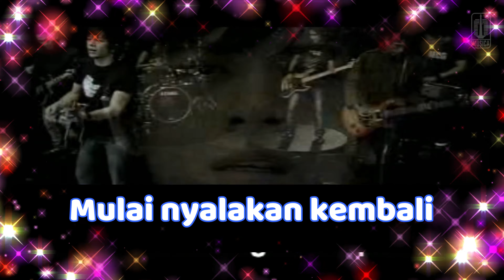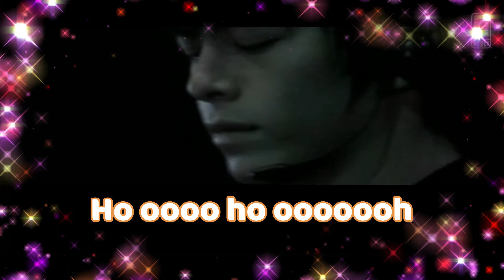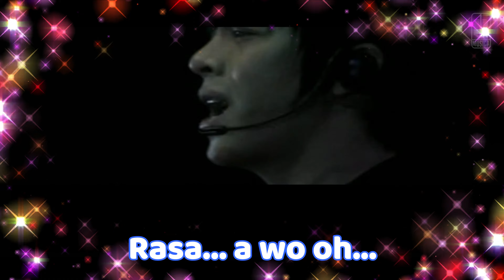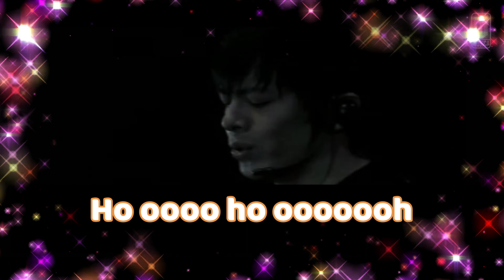KARAOKE PETERPAN - 'Dunia Yang Terlupa' M/VKaraoke UHD 4K Original jernih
MUSIC tanpa iklan original dan jernih, ijin edit ya bos/owner ARIEL NOAH untuk lagu ini, saya tingkatkan video ke UHD 4K dan Audio ke HQ hi-fi juga dengan edit lyrics, untuk text/lirik tidak saya buat jalan karena lama editnya. thanks Bro-Sist.